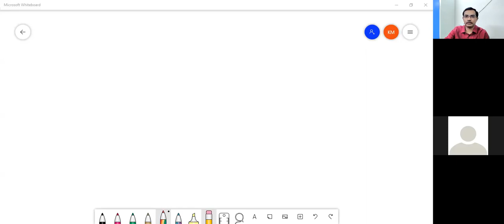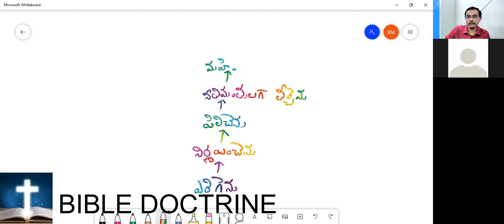Suffering and Hope Romans 8 : Part 30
30) If you are called then you will love God , This is evidence of salvation ..
If you are called you would have love , faith and Hope
The HS and JC pray on your behalf for your struggle of faith